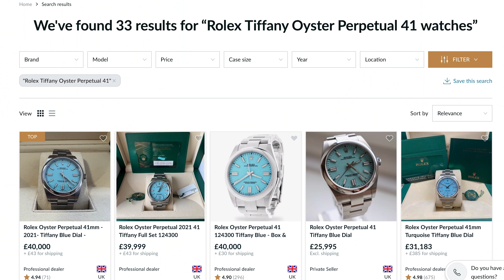SOLD 3 GMT Rootbeers - Most Rolex Sales Ever!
I sold 3 GMT Rootbeers recently. And this week was my best ever 😊👍🏼